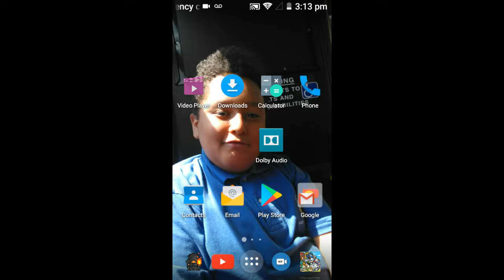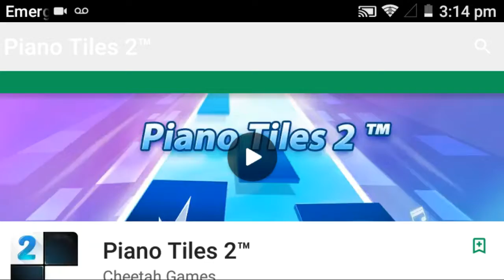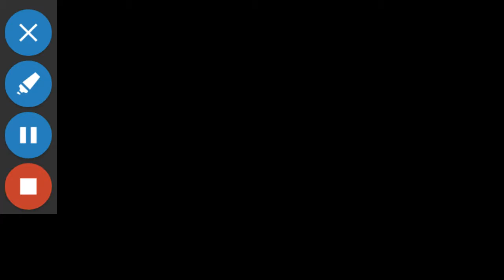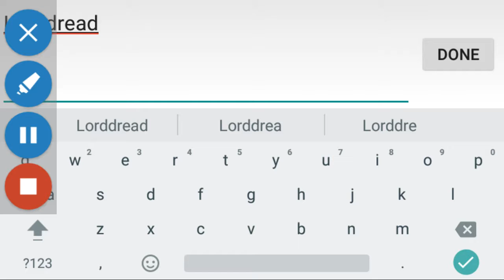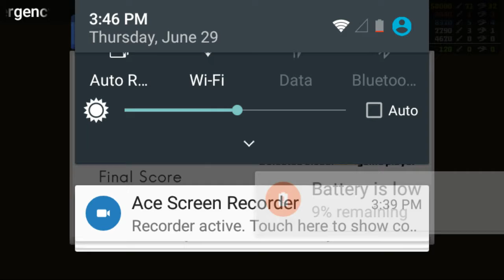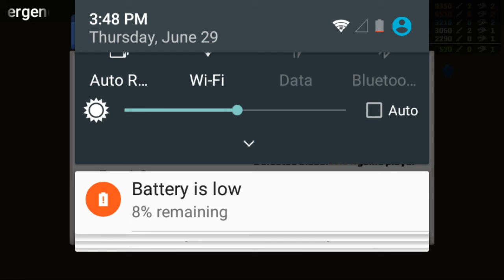Death is my friend